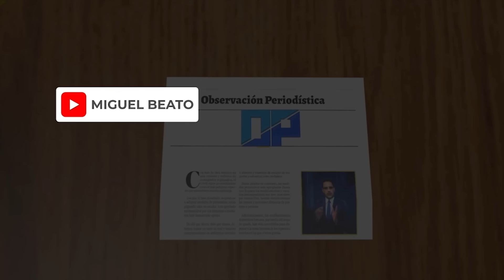🔴 EXPLOSIVO: PELIGRO EN LA FRONTERA CON LOS HAITIANOS 👉 DAJABÓN EN MÁXIMA ALERTA 23-7-2024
🔴 El periodista e historiador Miguel Beato, analiza como la embajadora de Estados Unidos ante Naciones Unidas, Linda Thomas-Greenfield, anunció una nueva aportación de 60 millones de dólares de ayuda humanitaria y más vehículos blindados para la seguridad de Haití, para responder a las necesidades del pueblo haitiano y enfrentar las pandillas armadas.